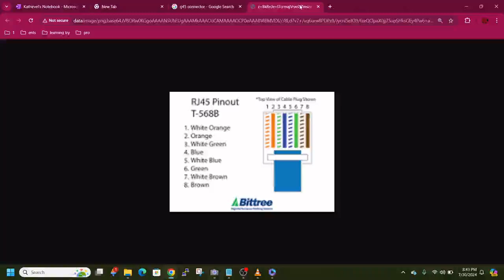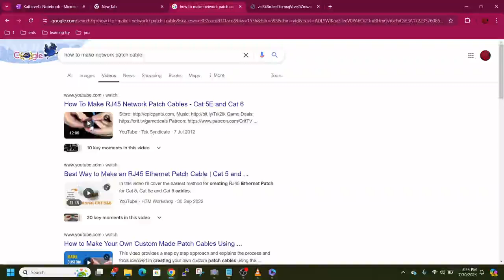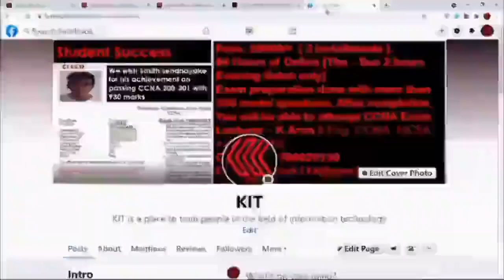CCNA 200 301 TAMIL | Networking vid 4 | patch cable | rj45 cable | skills | Practical Guide Cisco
A complete CCNA 200 301 course playlist is going to be launched IN TAMIL

email to buy notes & guides

 patch cable | rj45 cable | skills | Practical Guide Cisco